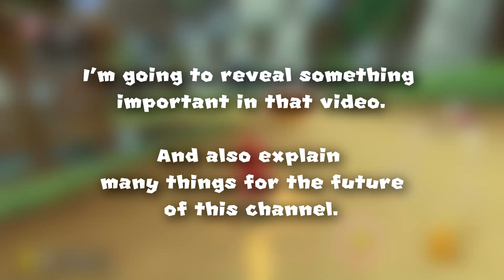30k Special Announcement | Q&A and something else